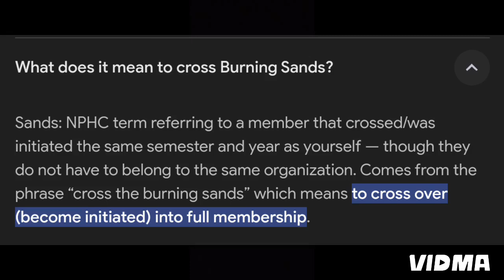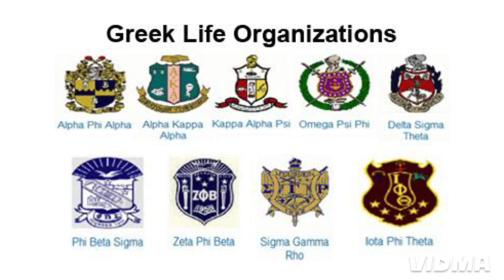BE CAREFUL WHAT YOU LISTEN 👂🏼 TO | #2024